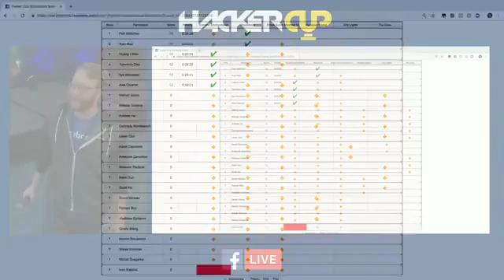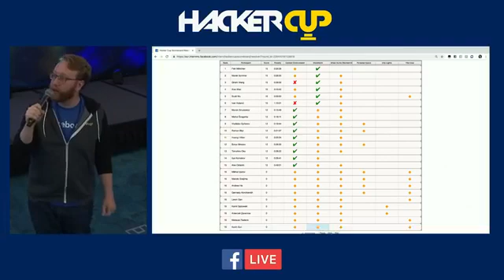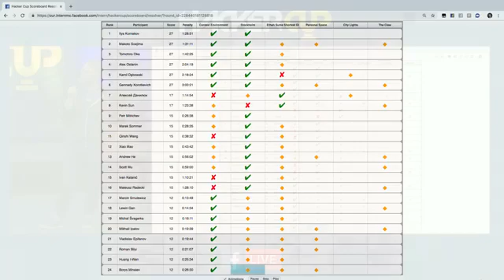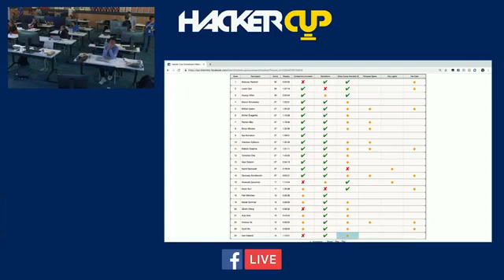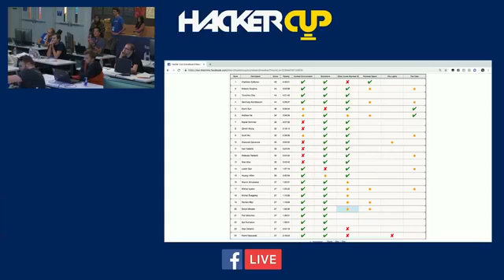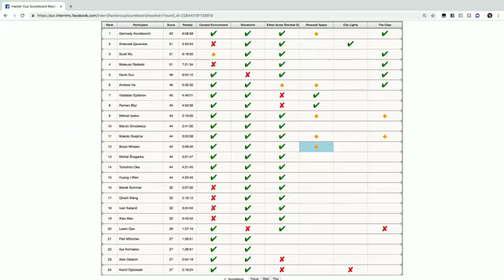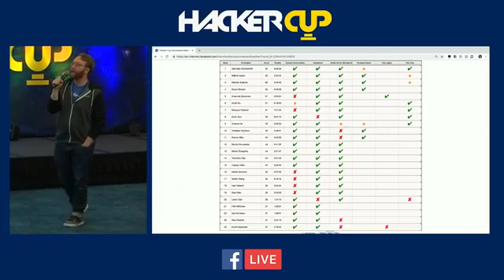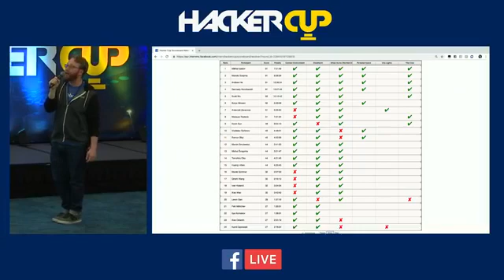Facebook hackers cup 2018 full event | Kali Linux Hacker